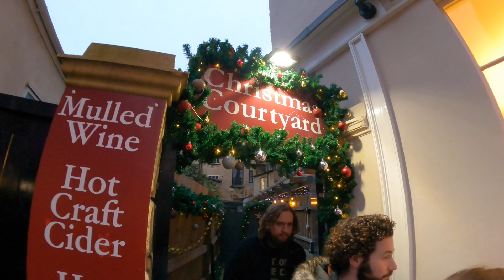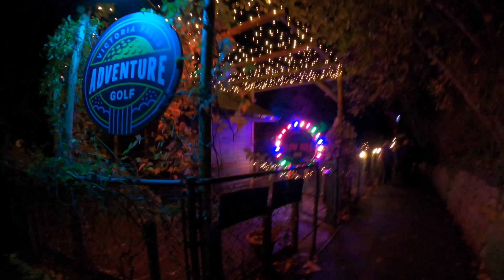Bath Christmas Market Vlog 27th November 2022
Join us as we visit the beautiful historical city of Bath in Somerset for the very first time and check out the very festive and very busy Bath Christmas Market

Firstly my apologies about the lack of footage in this vlog, there literally wasn’t that much to film and it was just so busy in places

Bath is a city I have wanted to visit for a long time and it is a really beautiful in places, however most of it looks the same meaning you can get lost if you have never been before, also it took us ages to find a car parking space lol

The market itself is voted one of the best in Europe but again there just wasn’t anything of interest to us there, the Abby is absolutely beautiful and definitely the highlight of our visit

We also walked back through Bath On Ice which is home to a huge outdoor Ice Skating, there’s also an amazing looking Glow Miniature Golf

All footage was filmed in HD 1080p 50fps using a GoPro Hero 9 Black with a Max Lens Mod attached and using official GoPro accessories